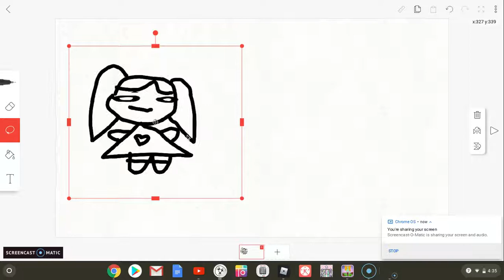kailee hurt leg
kailee hit her leggie on an invisible boulder :(
credit to legotd61 for the original video